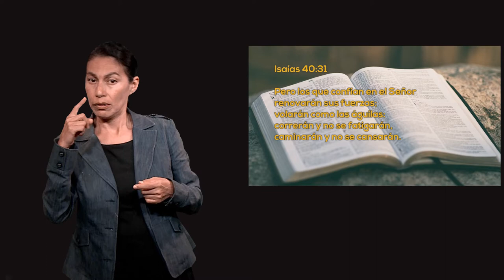LSM Un Momento de PAZ 17 agosto 2022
Hoy tenemos a la Familia Chávez Ríos, quienes nos platican como la oración es parte principal en su vida, nos comentan como la oración es fundamental para tomar sus decisiones y proyectos de trabajo y vida.